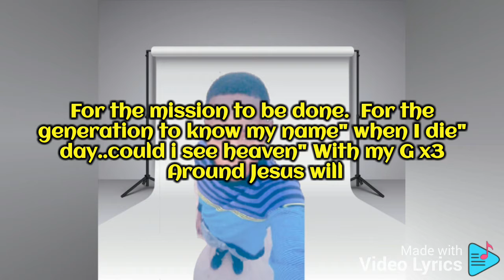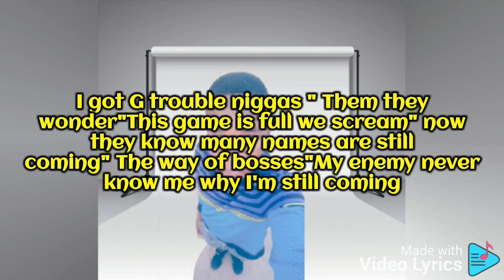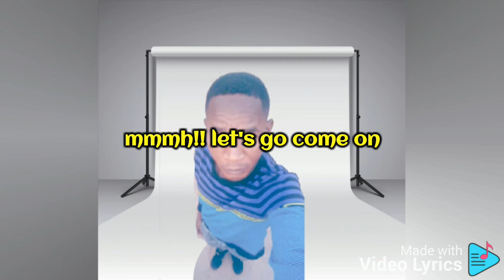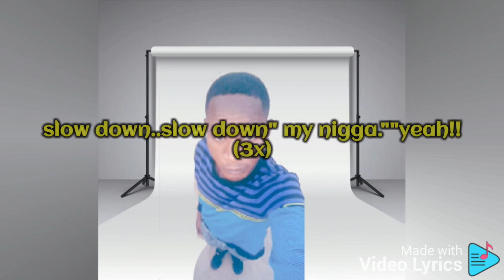Tomlee-feat -makastar (I'm still fine )-lyrics full vision